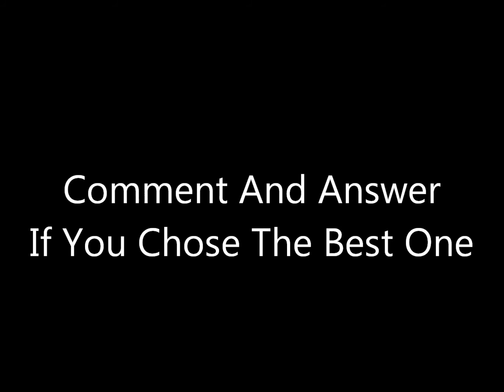What Opening Title Is Better?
Just Choose And Comment,Before Or After?